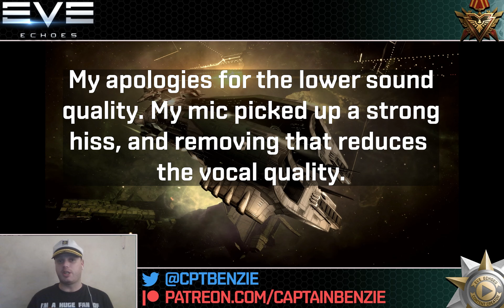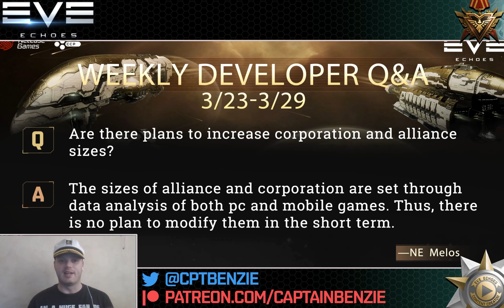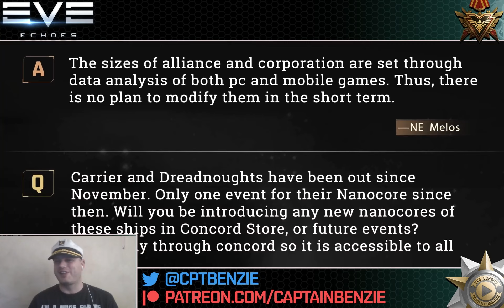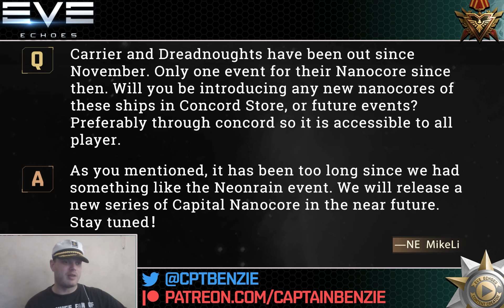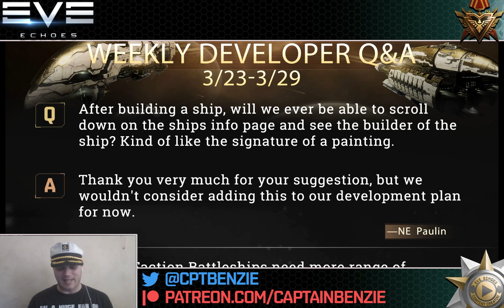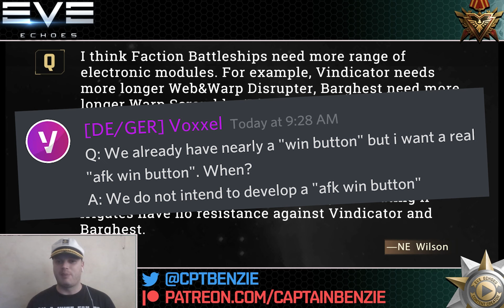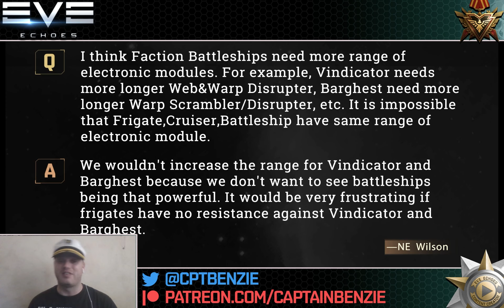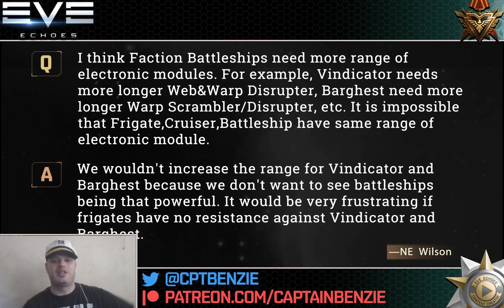Does The Vindicator Actually Need Buffs?? - Dev Q&A 1 APR || EVE Echoes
This week:
Battleship Buffs, Capital Nanocores, Corp/Alliance Size, Makers Marks & More...!

👕 MERCHANDISE AVAILABLE!!